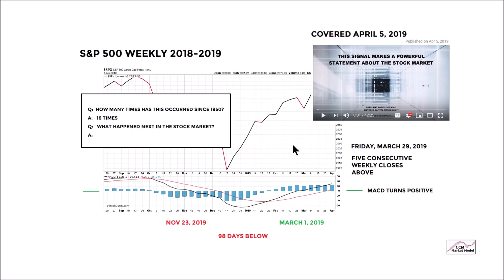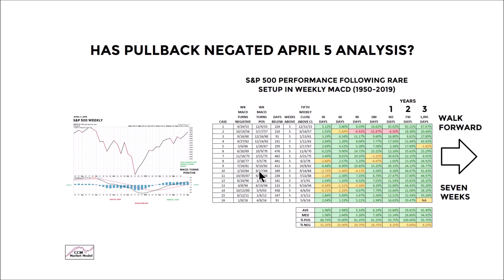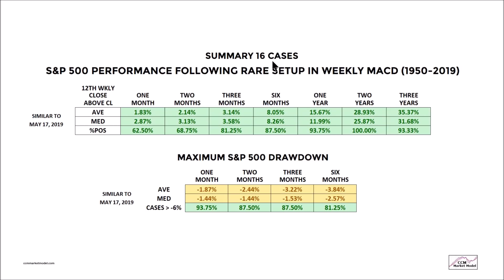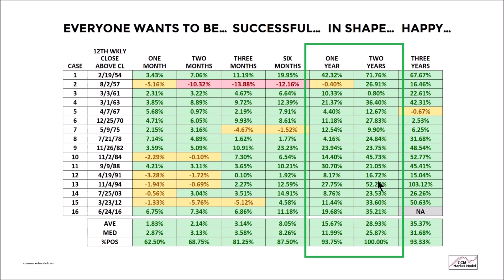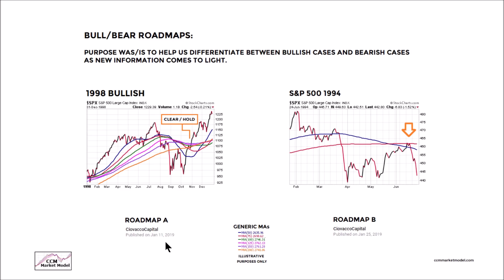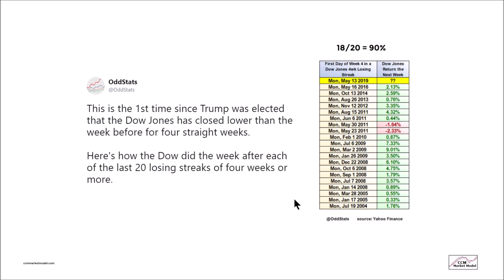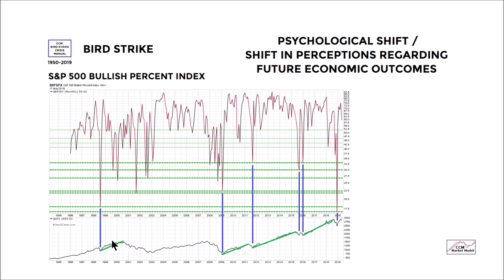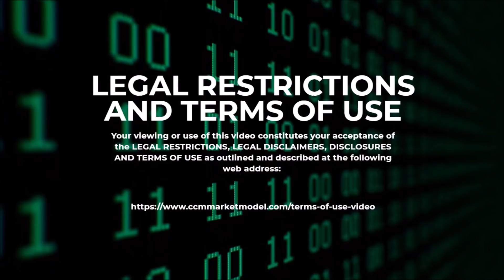Stock Bears To Finally Have Their Day In The Sun?